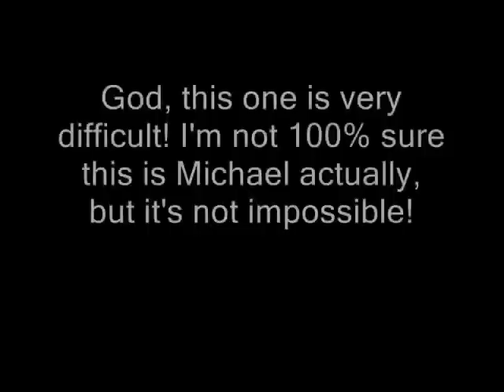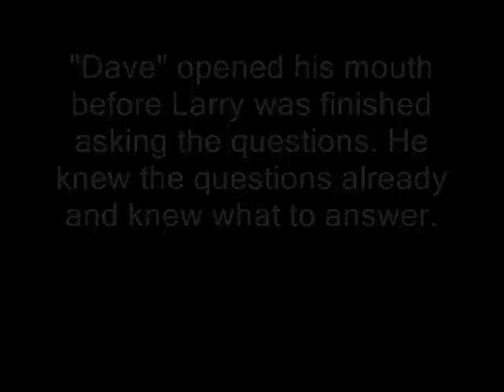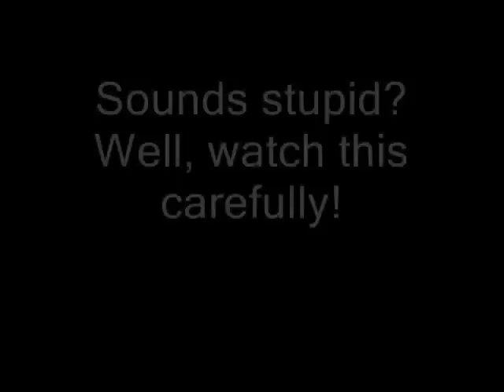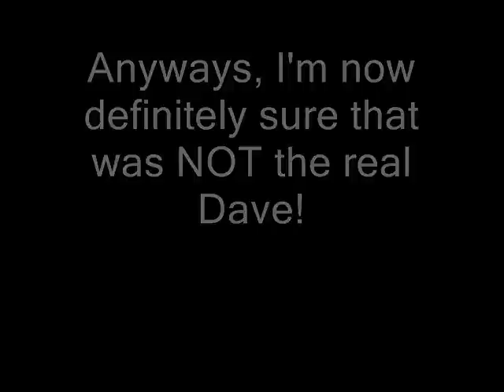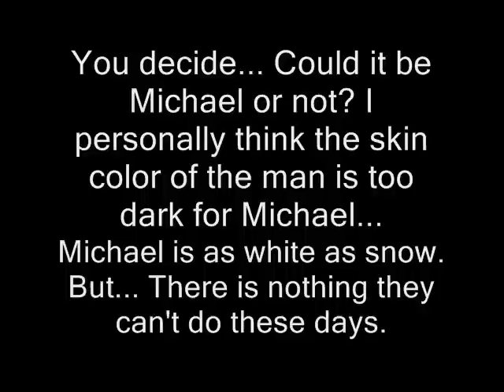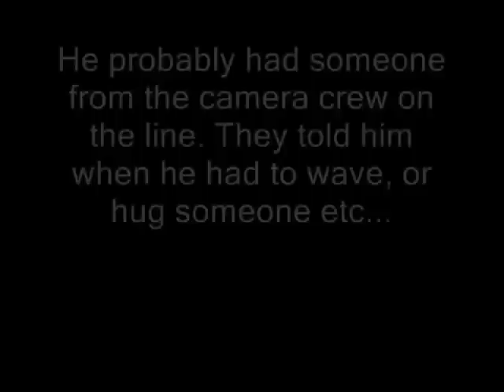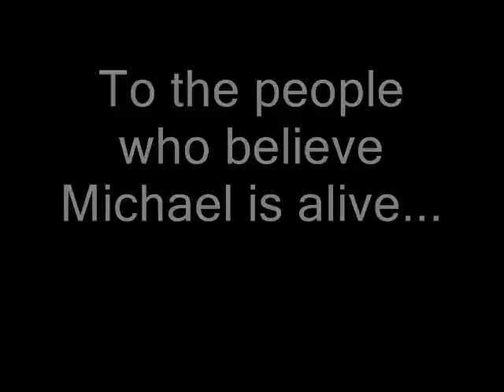Michael Jackson ALIVE part2